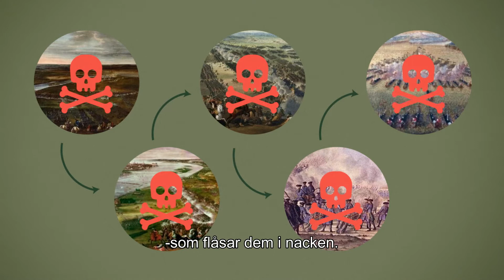Världens hemskaste sjukdomar – Dysenteri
Mitt under 30-åriga kriget, år 1630, värvas Anna och Nouveline till den svenska armén. Bland soldaterna härjar dysenteri och det dröjer inte länge förrän både Anna och Nouveline också får smittan. Med magknip, feber och diarré besöker de fältskären som gör sitt bästa för att bota dem. Inte direkt en lätt uppgift när hälften av alla som drabbas dör.